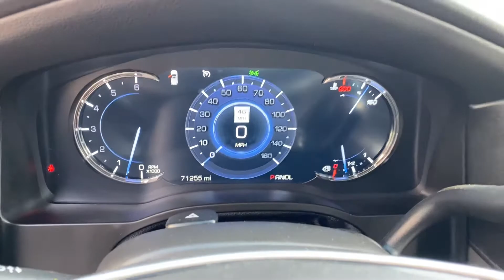2017 Cadillac Escalade ESV Luxury 4WD For Sale